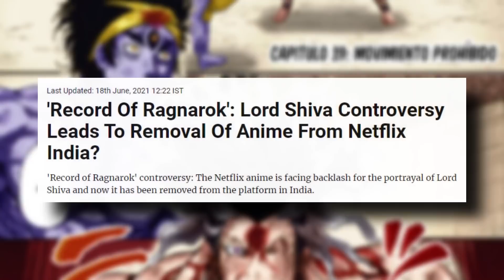The Best and Worst Fights in Record of Ragnarok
Ranking the Best and Worst fights in the Record of Ragnarok manga.

Time Stamps.
0:00 Intro
2:42 Gold and Silver Medals
6:51 Bronze Medal
8:16 Top of the Bottom
10:10 The Bottom 2
16:11 Conclusion